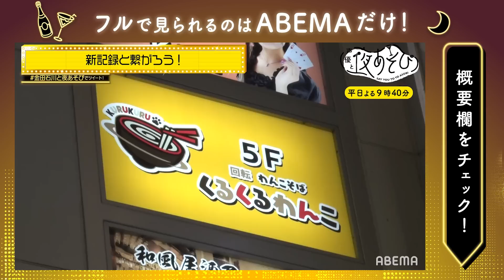【大食い】わんこそば318杯達成で100万円!?💸金田朋子の思わぬ食べっぷりでまさかの展開に！声優と夜あそび2022【繋：金田朋子×石川界人】# 61-65ダイジェスト 平日毎日よる9時40分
【大食い】わんこそばの新記録318杯達成で100万円!?💸
金田朋子の思わぬ食べっぷりでまさかの展開に！
声優と夜あそび2022【繋：金田朋子×石川界人】# 61-65ダイジェスト 平日毎日よる9時40分

◆この続きをノーカットで見る〈放送後より1週間無料配信中〉

◆‹見どころ無料配信›公開中！

◆次回の放送開始前にアベマから通知を受け取れます

【平日毎日23:30~！金田朋子×石川界人 『声優と夜あそび繋(コネクト)🤝』】